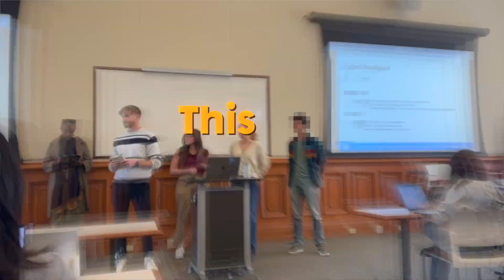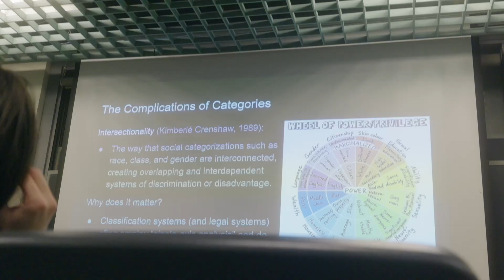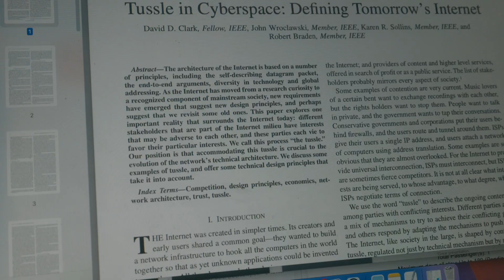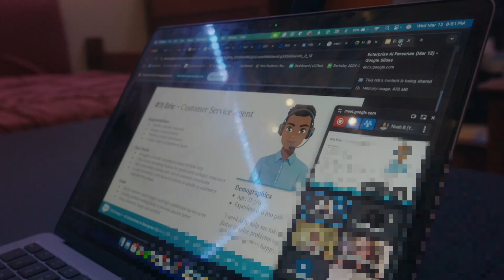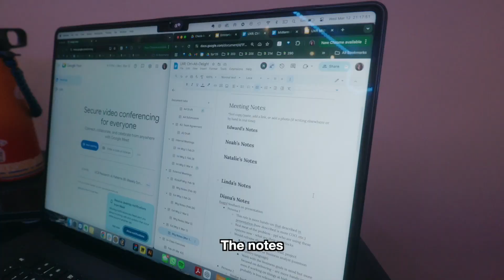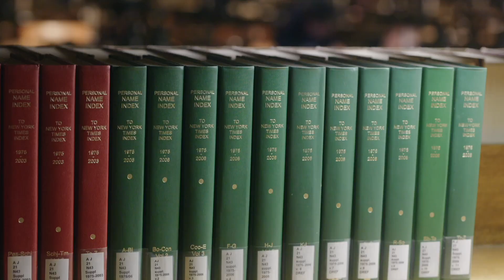A Productive Day in My Life in College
a productive day in my life as a data science student at uc berkeley